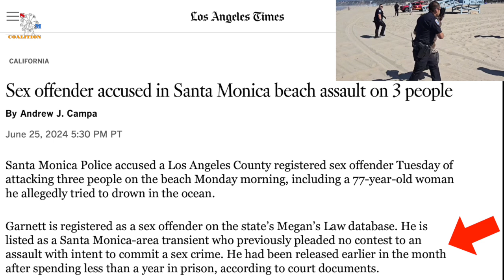June 28 2024 Santa Monica Coalition Mini Documentary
Santa Monica's City Manager David White should have agreed to use his 2,000 member staff in the days, not the months ahead, to determine which departments could cut their budgets just 4% to fund additional police and mental health professionals on the ground.  Residents and tourists face a precarious and dangerous time through the rest of Summer. Santa Monica Police tell us they need 30 sworn officers to serve Downtown, its parks and beaches. Santa Monica currently has just 17 officers.  We are also told that every division within Santa Monica's Police Department needs  more people now. Santa Monica's streets are dangerous, day and night.  Should the funding for protection of life and property be delayed until a new "study" is prepared and delivered after Summer?